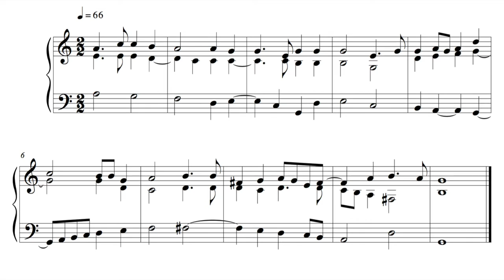Hymn - 1 December 16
This is the hundred and eleventh, written on Thursday the 1st of December 2016.